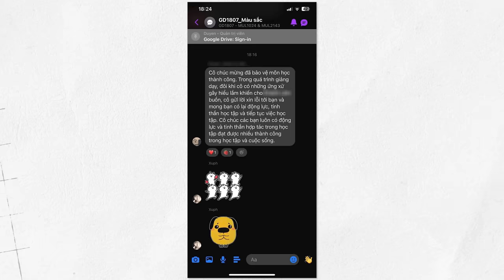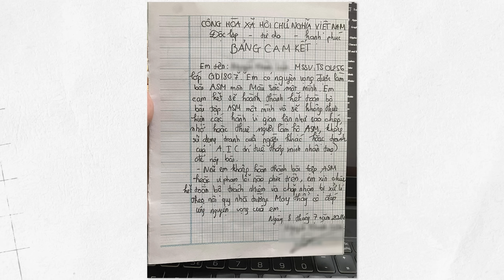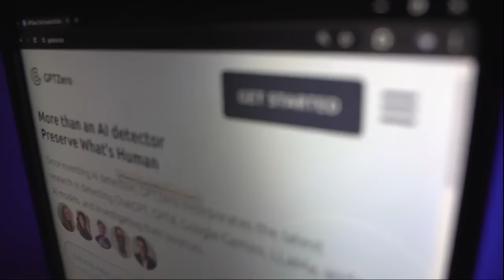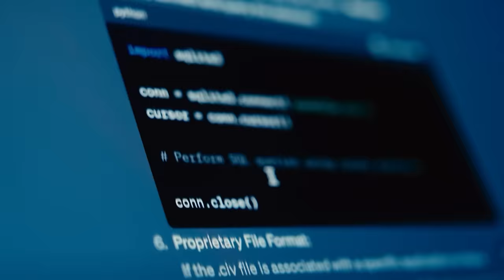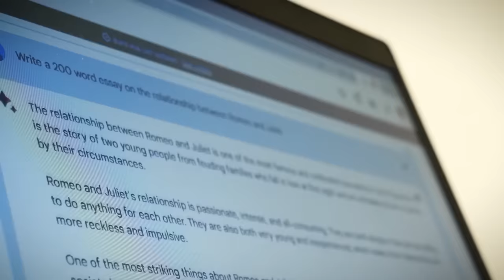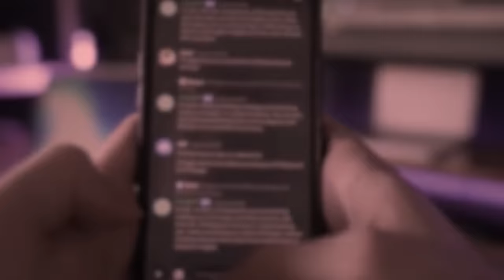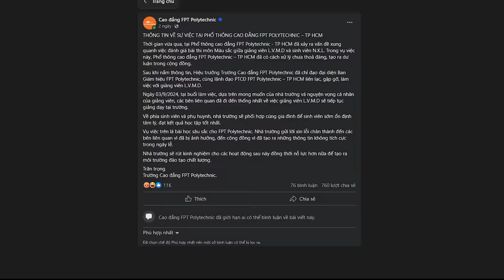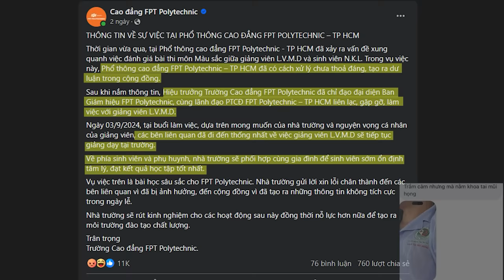Từ sự việc trường FPT Polytechnic, suy ngẫm về AI đang tác động thế nào tới giáo dục?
Video này không được chuyển thể từ bài viết gốc trên nền tảng mạng xã hội chia sẻ tri thức Spiderum 🤓

📝 Bài viết gốc: Từ sự việc trường FPT Polytechnic, suy ngẫm về AI đang tác động thế nào tới giáo dục?
🌐 Link bài viết: Hông có đâu
✍️ Tác giả: Spiderum
🎤 Dẫn video: Pinkdot
🧑🏻‍💻 Video editor: Nguyễn Sơn x Hikari
🕵🏻 Hiệu đính: Hoàng Hiếu

Nội dung:
00:00 - Start
02:51 - Ứng dụng AI trong giáo dục không hề mới
05:03 - Những quan điểm bài trừ AI, chúng gồm những gì?
07:26 - Đưa AI vào lĩnh vực giáo dục không phải tận thế của loài người